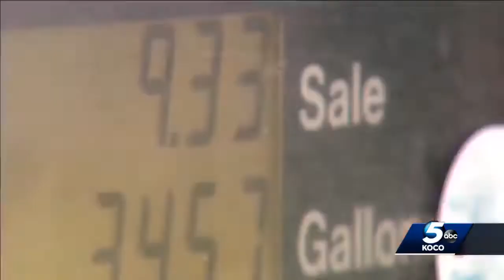Experts say plunging oil prices putting thousands more Oklahoma jobs at risk